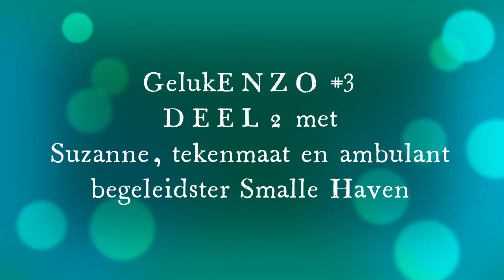GelukENZO #3 DEEL 2 - Jan Roelofs ontvangt tekenmaat en ambulant begeleidster Smalle Haven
RadiORO maakt radioprogramma's voor iedereen die ' iets' met ORO heeft. Maak jezelf en de RadioRakkers blij en luister lekker mee
De programmering kun je hier ook vinden .. ;-)